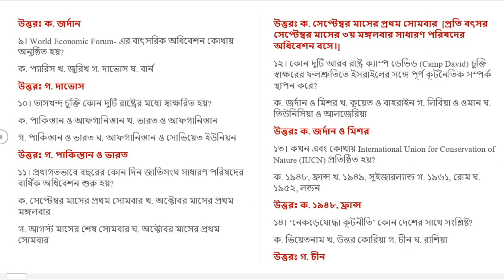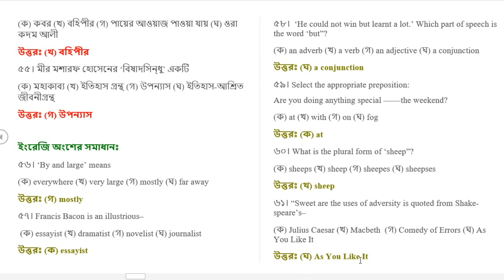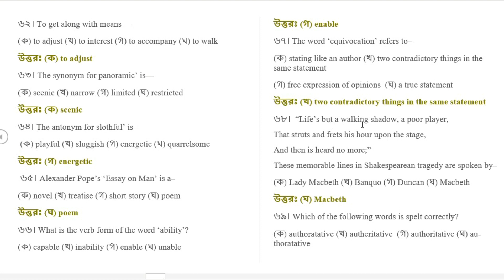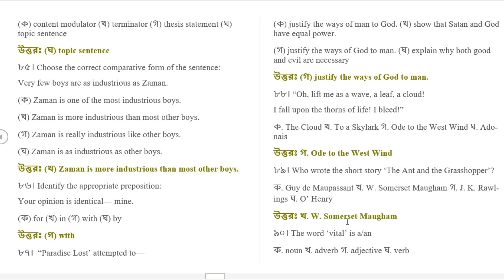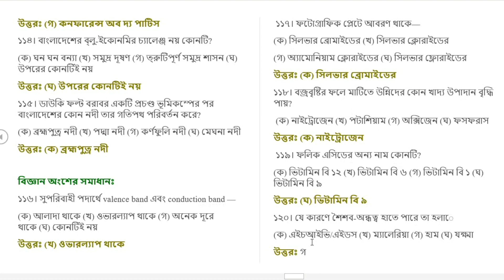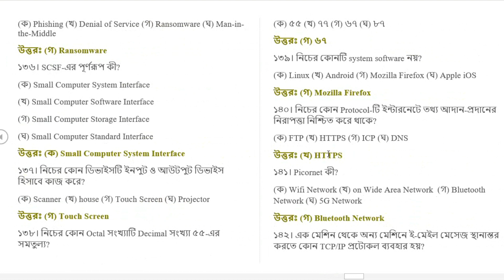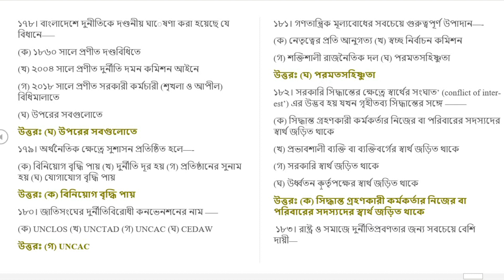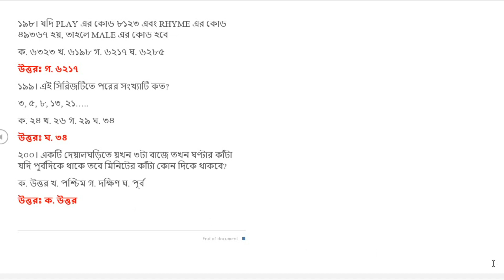44th bcs exam question and answerer || 45 bcs exam preparation 2023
45 bcs exam preparation 2023
44th bcs exam question and answerer